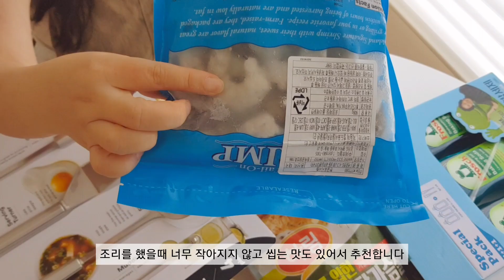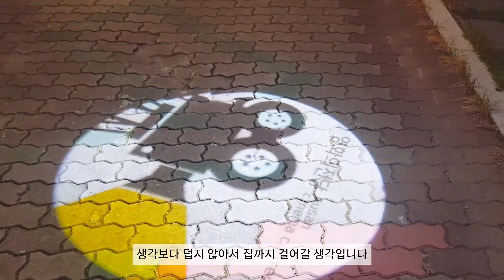VLOG 코스트코 장바구니, 전현무 토스트, 브리치즈 파스타, 포케, 수박 자르기, 망고 빙수 만들어 먹는 일상, 무료 영화관 정보,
안녕하세요

영상 후반부에 혼자 사는 사람도 수박 한통 알차게 먹는 꿀팁이 있으니 꼭 끝까지 시청이요😄

00:00 인트로
00:24 코스트코 추천 장바구니
02:33 즐겨먹는 팥빙수 추천
03:10 전현무토스트와 유자애플에이드
05:25 망고빙수🍧
06:13 영화의전당 야외상영회
07:00 닭가슴살 포케
08:45 바질페스토 브리치즈 파스타
09:24 수박자르기와 꿀팁🍉